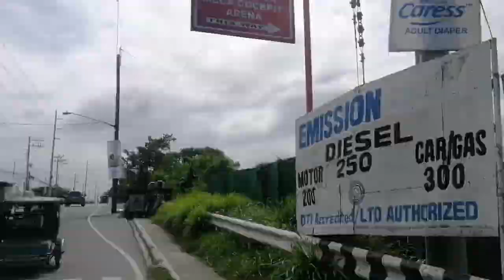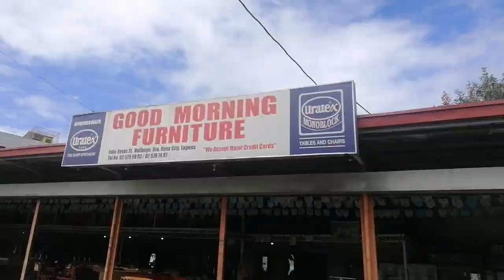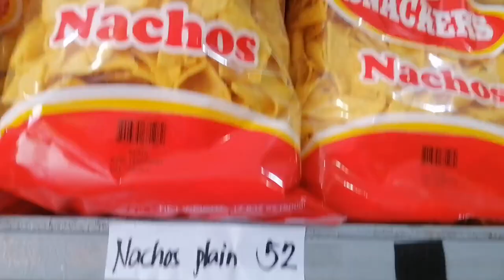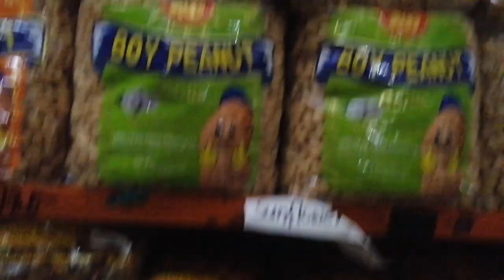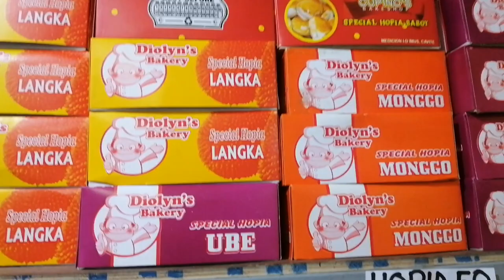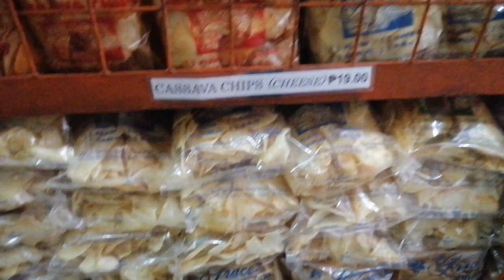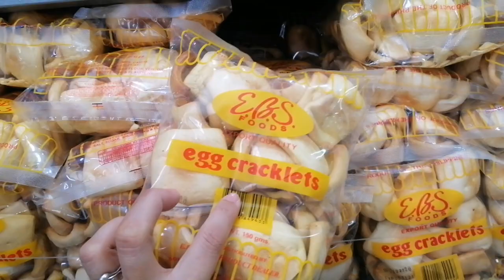Murang pasalubong sa Santa Rosa Laguna / by: Namie de Vera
Perfect pang pasalubong sa mga chikiting at kay Mahal.